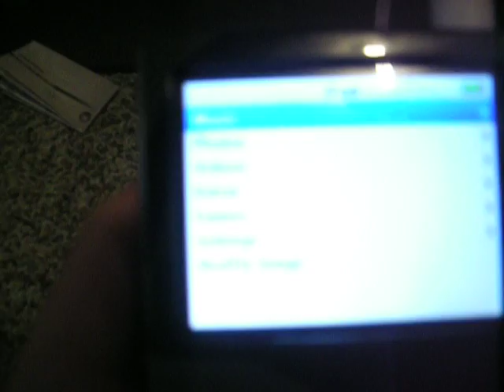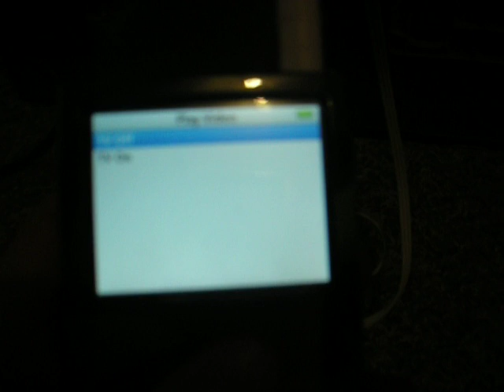Playing Movies From Your Ipod on Your TV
get the cord and an ipod and your good to go!  comment if u need help